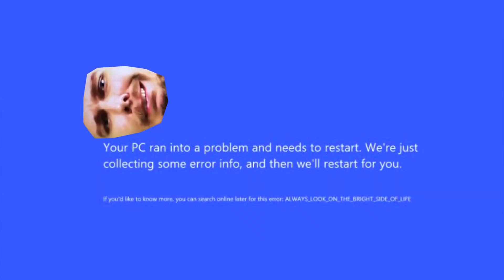I YTPMV FAKE MRBEAST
My new mrbeast fake ytpmv

No bgm